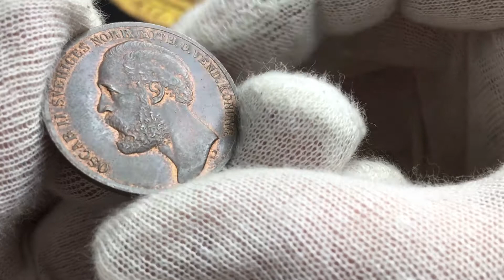Sverige, Oskar II 1872-1907, 5 öre 1873 - Vackert exemplar med röd stämpelglans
Ring eller maila mig: 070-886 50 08